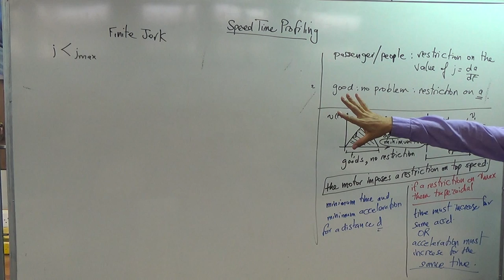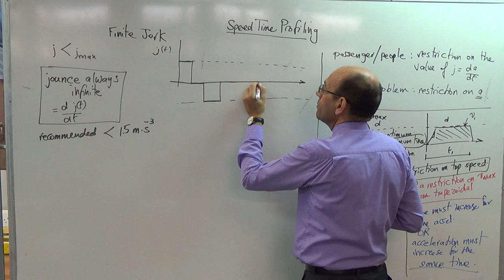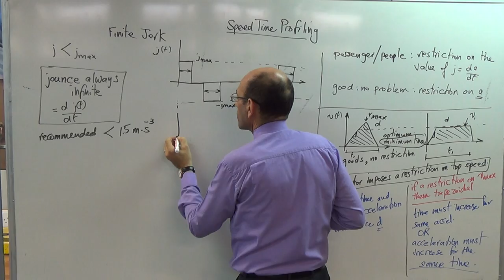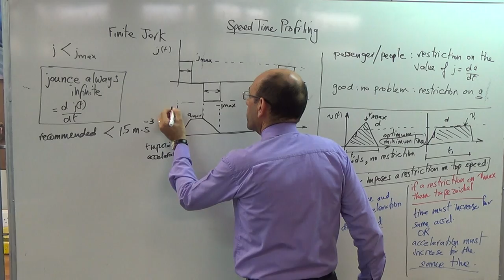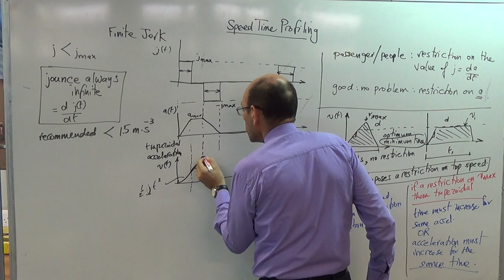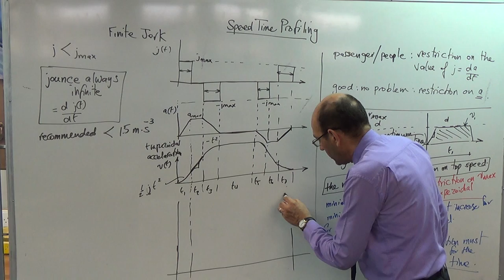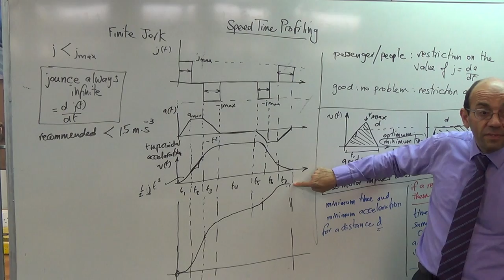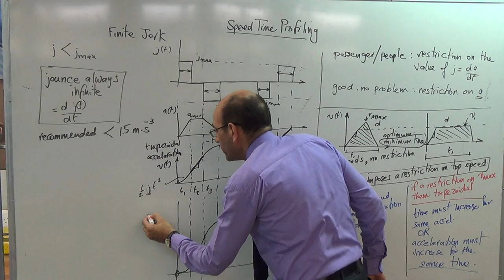Case of finite jerk (people), trapezoidal,12/10/2014